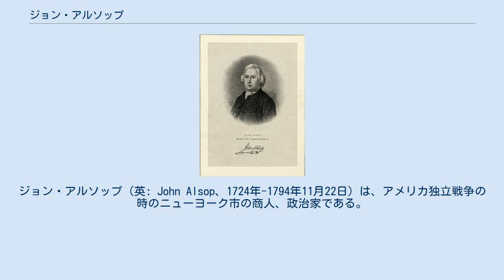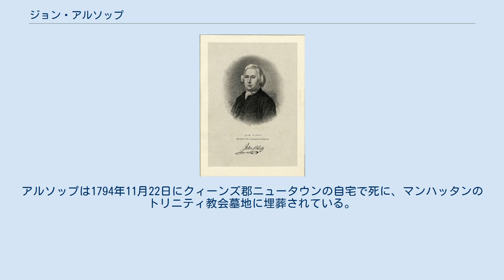ジョン・アルソップ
ジョン・アルソップ（英: John Alsop、1724年-1794年11月22日）は、アメリカ独立戦争の時のニューヨーク市の商人、政治家である。
1774年から1776年までニューヨーク植民地から大陸会議の代表になった。
 アルソップの祖父リチャード・アルソップは1650年代にニューヨークに移民してきた。
イギリスではオリバー・クロムウェルの軍隊で少佐を務めていたが、護民官クロムウェルと対立した後で無名の者として植民地生活に逃亡した。
その息子のジョンはニューヨーク地域の商人になった。
ジョン・アルソップはジョンとアビゲイル・サケットのアルソップ夫妻の子供としてニューヨーク植民地オレンジ郡のニューウィンザーで1724年に生まれた。
 アルソップは若い時にニューヨーク市に移転し、兄弟のリチャードと共に商業の世界に入った。
この兄弟は輸入業者となり、衣類や乾物類を扱った。
その事業は繁栄しアルソップ家は数世代にわたってニューヨーク市でも偉大な商家の一つになった。
アルソップはニューヨーク植民地議会のニューヨーク郡選出議員に選ばれた。
ニューヨーク病院協会を法人化する市民指導者の一人となり、1770年から1784年までその初代会長を務めた。
 アメリカ独立革命の初期段階で、ニューヨーク植民地議会は大陸会議について態度を決められなかった。
その結果大陸会議に送る代表は各郡の革命委員会によって選出された。
1774年、アルソップはジェイムズ・デュアン、ジョン・ジェイ、フィリップ・リビングストンおよびアイザック・ローと共に、ロングアイランドからオールバニ郡までの幾つかの郡から指名された。
 第一次大陸会議が9月5日に招集されたとき、ジョン・ジェイが彼らを代表することでその信任状が受け入れられた。
アルソップは9月14日になってフィラデルフィアに到着し、その後に会議に出席した。
 1775年に独立の気運が高まるにつれて、アルソップはニューヨーク市における暫定政府の形になった60人委員会指導者の一人になった。
前年10月の大陸会議で署名してきた非輸入合意事項を積極的に支持したが、自分の事業にとっては負担だった。
アルソップは民兵の徴集とその装備を整え武装させることに活躍した。
ニューヨーク植民地議会は植民地全体にかかる大陸会議を認知しようとしなかったので、アルソップはもう一つの革命ニューヨーク植民地会議議員に選出され、この会議がアルソップを第二次大陸会議に送り出すことになった。
 1776年はニューヨークにとっての闘争で重要な年になった。
この年の初め、アルソップは大陸会議の会期のためにフィラデルフィアにいた。
大陸会議の代理人としてフィラデルフィアとニューヨークの間を数回旅し、その事業を通じて物資、特に大陸軍のための火薬を調達した。
ジョージ・ワシントンが5月下旬に大陸会議を訪問した後、アルソップは6月初旬にワシントンと共にニューヨークに戻った。
以前の物資問題のために働き続けながら、さらに8,000名の大陸軍兵士のために兵舎を探す仕事が付け加えられた。
8月にニュータウンにあったアルソップの家がイギリス軍に占領されると、マンハッタンからその活動を続けた。
9月までにイギリス軍はマンハッタンも占領し、アルソップの革命への実質的な貢献は終わった。
アルソップはコネチカット植民地のミドルタウンに脱出し、1783年にイギリス軍によるニューヨーク占領が終わるまでそこに留まった。
 戦後、アルソップは家業の再建のために働き、サイド市民指導者として活動した。
1784年と1785年はニューヨーク市の商工会議所会頭を務めた。
1786年、アルソップの一人娘メアリーが後のニューヨーク州選出連邦上院議員ルーファス・キング (連邦党員)ルーファス・キングと結婚した。
アルソップの男の孫2人も連邦議会議員を務めることになった。
アルソップは1794年11月22日にクィーンズ郡ニュータウンの自宅で死に、マンハッタンのトリニティ教会墓地に埋葬されている。